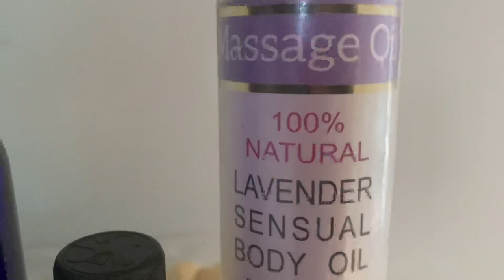LAVENDER -AROMA SOFT BODY OIL MASSAGE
Aroma soft Massage oil 100% natural lavender oil-made in France